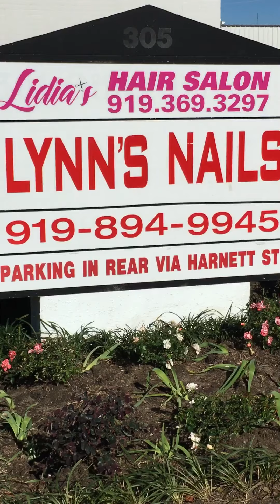Cuoc song o my-benson’s life USA-harvest roses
A lot of pink flowers